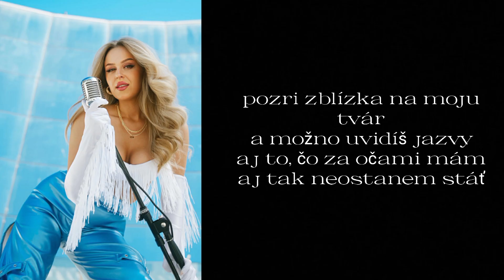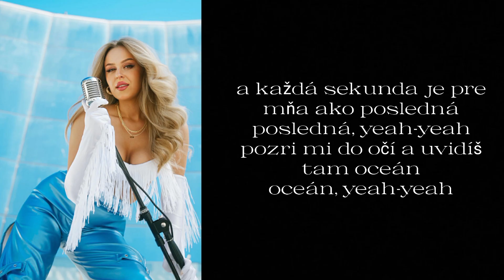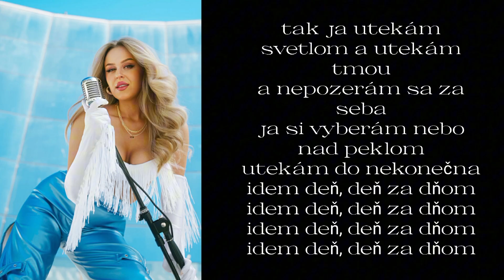Deň za dňom